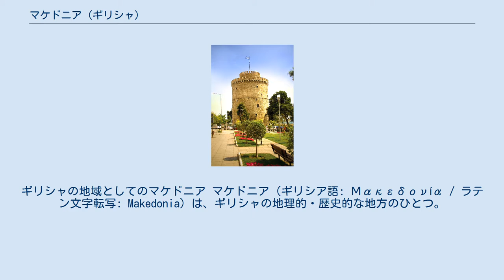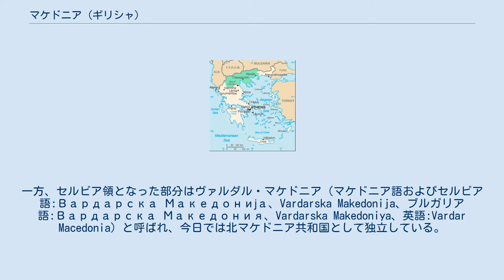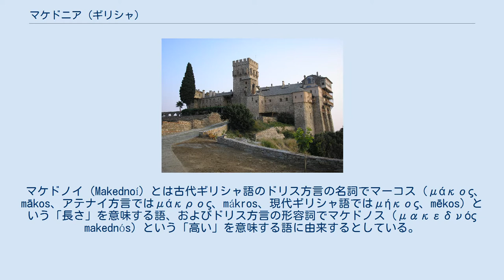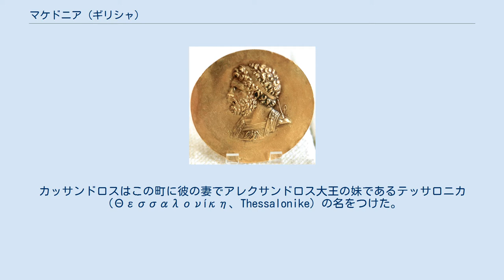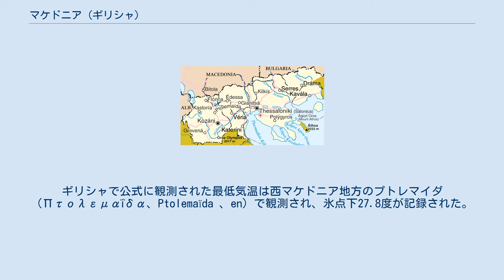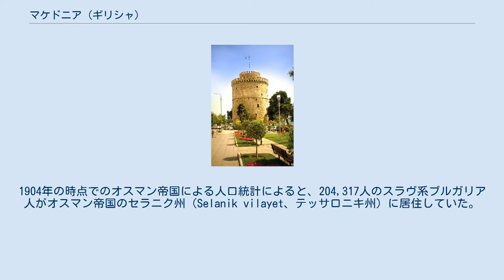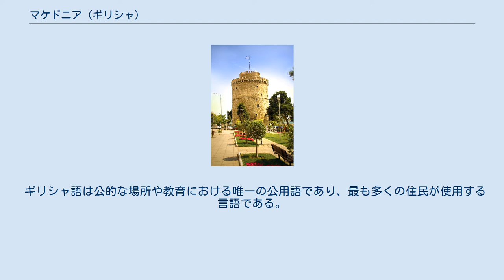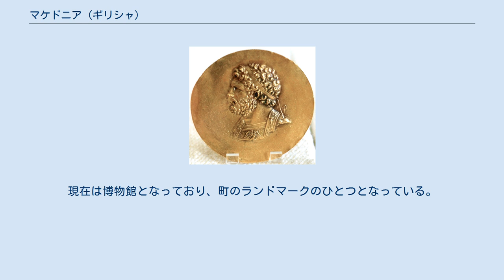マケドニア (ギリシャ)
ギリシャの地域としてのマケドニア マケドニア（ギリシア語: Μακεδονία / ラテン文字転写: Makedonia）は、ギリシャの地理的・歴史的な地方のひとつ。
ギリシャ全土を9つに分けた「地理な地方」のうちで最大の面積を持ち、人口は2番目に多い。
テッサリア、および西トラキアとともに、「北部地方」と呼ばれる。
 ギリシャのマケドニアは、アレキサンダー大王の出生地を含む、古代マケドニア王国の領域の大部分を占めている。
このマケドニアという地域名称は、後により広範囲に拡大して用いられるようになり、今日の「マケドニア」として知られる地域名称のうち、ギリシャ領の部分は面積で52.4%、人口で52.9%を占めている。
この拡大したマケドニアの領域は1912年までオスマン帝国に属していたが、1913年以降のバルカン戦争によってこの領域はギリシャ、セルビア、ブルガリアの3国によって分割された。
新しいギリシャとオスマン帝国の国境線は1913年のアテネ条約によって確認された。
 近代の地域名称としてのマケドニア 今日、かつての古代マケドニア王国の領域の大半はギリシャ領に属している。
一方、近代以降用いられている「マケドニア」という地域名は、より広い範囲を指し示している。
この領域には中世以降スラヴ人が居住するようになった。
この領域のうち1913年にブルガリア領となった部分はピリン・マケドニア（ブルガリア語:Пиринска Македония、Pirinska Makedoniya、マケドニア語:Пиринска Македонија、Pirinska Makedonija、英語:Pirin Macedonia）とよばれ、今日のブラゴエヴグラト州の領域とほぼ一致している。
一方、セルビア領となった部分はヴァルダル・マケドニア（マケドニア語およびセルビア語:Вардарска Македонија、Vardarska Makedonija、ブルガリア語:Вардарска Македония、Vardarska Makedoniya、英語:Vardar Macedonia）と呼ばれ、今日では北マケドニア共和国として独立している。
ギリシャ領となっている部分は、エーゲ・マケドニア（ギリシャ語:Αιγαιακή Μακεδονία、Aigaiaki Makedonia、ブルガリア語:Егейска Македония、Ageyska Makedoniya、マケドニア語:Егејска Македонија、Egejska Makedonija、英語:Aegean Macedonia）と呼ばれる。
この呼称は主に前述のピリン・マケドニア、およびヴァルダル・マケドニアとの一体性を強調するスラヴ人によって好んで使用される。
 このエーゲ・マケドニアという呼称は第二次世界大戦の頃からよく登場するようになった。
これはユーゴスラビアのヨシップ・ブロズ・チトー大統領の大バルカン連邦構想によるギリシャ内戦への介入のためにエーゲ・マケドニアという語を使用するようになったためである。
エーゲ・マケドニアという呼称は、多くはスラヴ系のマケドニア人によって広く用いられる他、歴史的な用語として使用されている。
 マケドニアという地域名称の由来として、主に次の3つの説がある。
 古代ギリシャ神話によると、マケドン（Macedon）はマケドニア地方の西部、南部、中部に居住し、古代マケドニア王国を築き上げた部族の最初の長（phylarch）の名前であるとしている。
 マケドノイ（Makednoí）とは古代ギリシャ語のドリス方言の名詞でマーコス（μάκος、mākos、アテナイ方言ではμάκρος、mákros、現代ギリシャ語ではμήκος、mēkos）という「長さ」を意味する語、およびドリス方言の形容詞でマケドノス（μακεδνός makednós）という「高い」を意味する語に由来するとしている。
これは、古代マケドニア人は背の高い人々として認識されていたことによる。
この形容詞はホメロスの「オデュッセイア」において（7.105f）、背の高いポプラの木の記述として使用されている。
また、アリストパネスの喜劇「鳥」において、作中に登場する架空の都市を取り巻く城壁の記述としてもこの形容詞が用いられている。
 証明されていない仮説では、マケドネス（Makedónes）とは「高地人」を意味し、それは仮説上の古代マケドニア方言の所有複合語（bahuv...